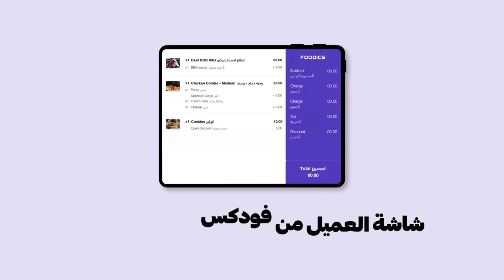شاشة العميل من فودكس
علاقتك بعميلك تبدأ من أووول طلب!

ارتقِ بتجربة العملاء خلال عملية الطلب والدفع في مطعمك مع شاشة العميل من فودكس ,خلّي العملاء يطلبوا ويتأكدوا ويدفعوا بكل سهولة.

تواصلوا معنا لتعرفوا أكثر!